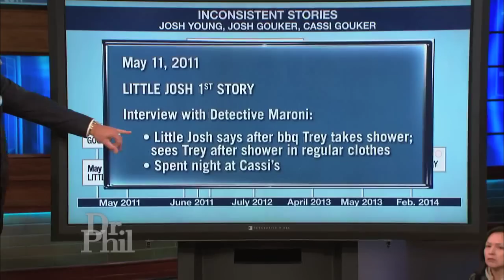Dr. Phil Reviews an Acquitted Teen's Alleged Inconsistent Statements about His Stepbrother's Murder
In 2011, Josh Young, 15, was charged with murder in the brutal beating death of his 14-year-old stepbrother, Trey Zwicker -- after his father, Joshua Gouker, turned him in. Eventually, Gouker confessed to the murder, and Josh was acquitted of any involvement in the crime. Trey's father, Terry, says he thinks Josh got away with murder. Dr. Phil reviews Josh's alleged inconsistencies in his statements about what happened the night Trey was killed.